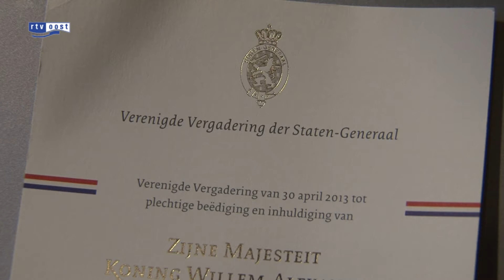Bus met Overijsselaars vertrokken naar inhuldiging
De bus met daarin de 42 inwoners van Overijssel die bij de inhuldiging mogen zijn is vanmorgen al om zes uur vertrokken.

De geluksvogels moesten zich al vroeg melden op het provinciehuis in Zwolle. Onder hen Albert Gaal uit Steenwijk en Henk Scheffer uit Giethoorn die beiden hun beste pak uit de kast hebben getrokken. "Dit is een hele eer, ik vind het geweldig om mee te maken." "Het is een lot uit de loterij" aldus een opgetogen Albert Gaal.